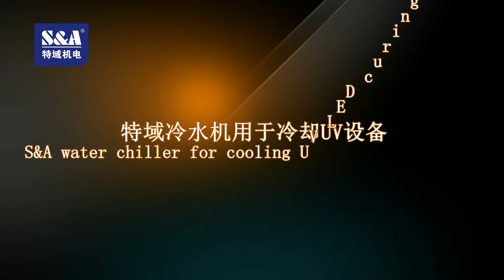S&A water chiller for cooling UV LED curing system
CONTACT S&A
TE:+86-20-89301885